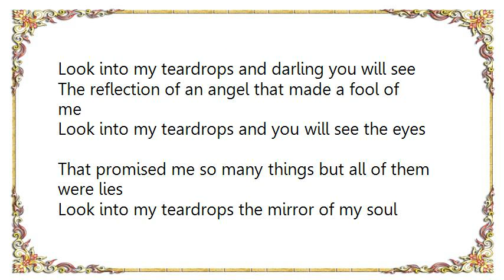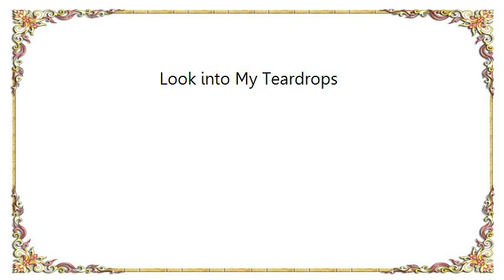Waylon Jennings - Look into My Teardrops Lyrics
[Lyrics Waylon Jennings - Look into My Teardrops]
Look into my teardrops and darling you will see
The reflection of an angel that made a fool of me
Look into my teardrops and you will see the eyes
That promised me so many things but all of them were lies

Look into my teardrops the mirror of my soul
And you will see the girl who stilled my only world but I couldn't hold
Look into my teardrops and you will see the one
That broke my heart forever aren't you proud of what you've done

Look into my teardrops...